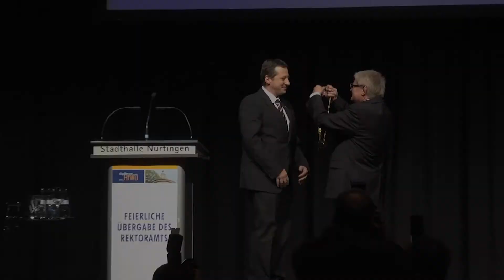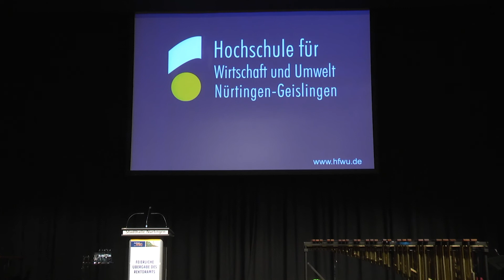Übergabe des Rektorates an der HfWU Nürtingen-Geislingen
Am 31. Oktober 2013 wurde  Professor Dr. Werner Ziegler als Rektor der Hochschule für Wirtschaft und Umwelt Nürtingen-Geislingen (HfWU) in den Ruhestand verabschiedet. Am selben Tag trat sein Nachfolger Professor Dr. Andreas Frey sein Amt an.